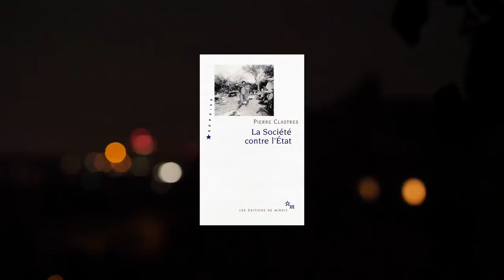La démocratie : le meilleur système politique ? #3 Les Premiers - Passé sauvage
Réponse : sans doute pas. Des alternatives ? On peut regarder du côté des Iroquois avec leur démocratie primitive et puis aussi chez les indiens Guayaki (Paraguay) qui eux se passent carrément d’État.

Vous pouvez aussi soutenir la chaîne sur Tipeee (plateforme de financement participatif)

Mes remerciements indispensables : Casoar et Noémie.

Crédits images :
Collection permanente du musée du Quai Branly.
Photographies de Claudia Andujar et Sebastio Salgado

La vidéo "La démocratie : le meilleur système politique ? #3 Les Premiers - Passé sauvage" est soumise à la licence CC-BY-SA-4.0: Attribution-ShareAlike 4.0 International